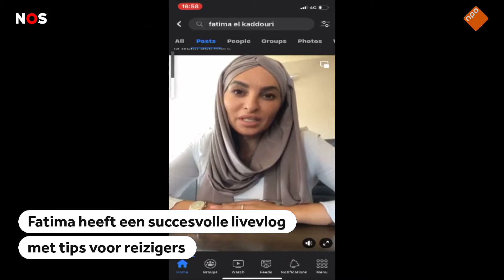Eindelijk weer naar Marokko 'Het is een deel van je leven'